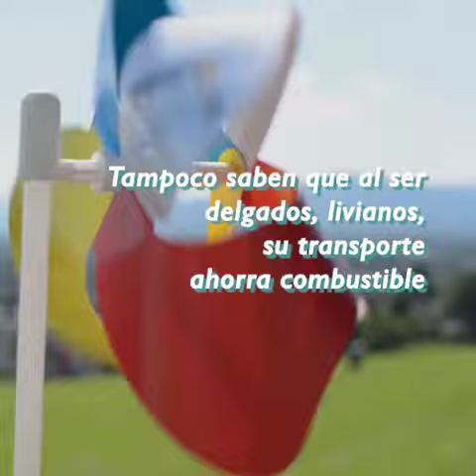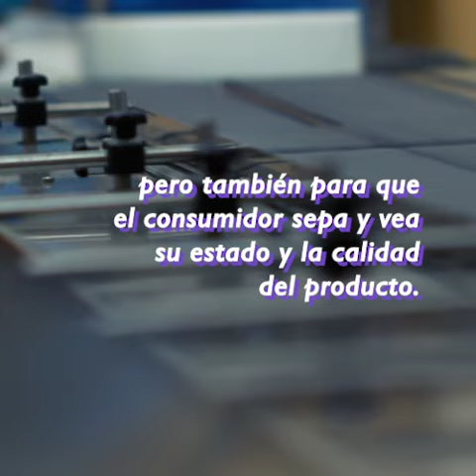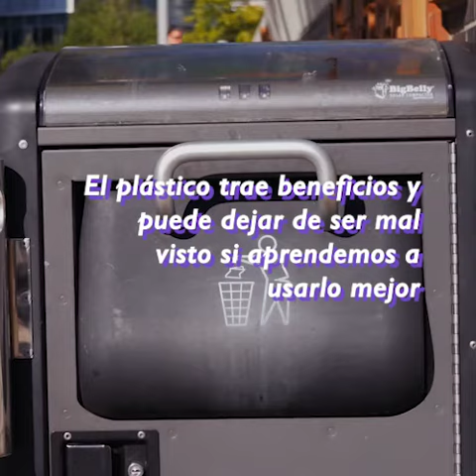CuandoLasCosasNoSon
Cuando Las Cosas No Son